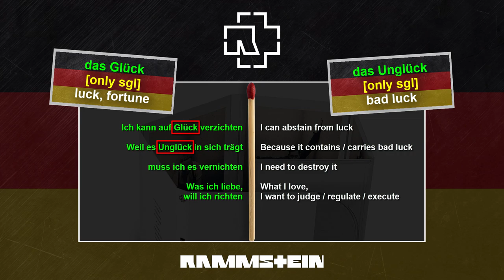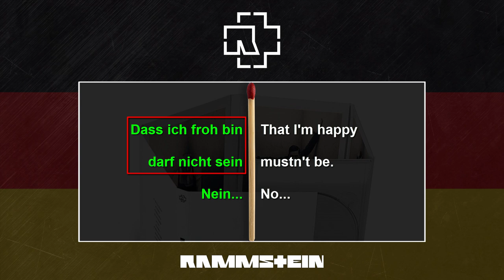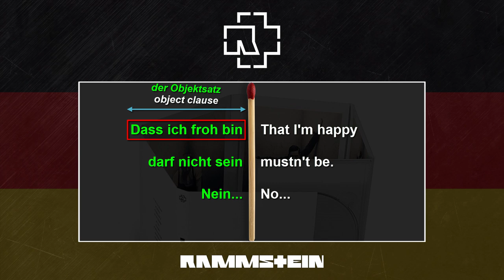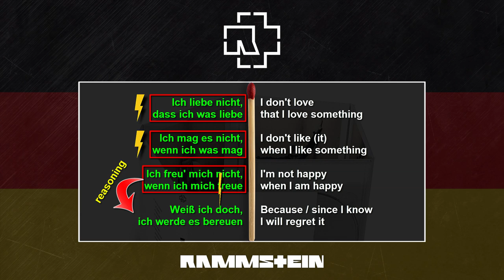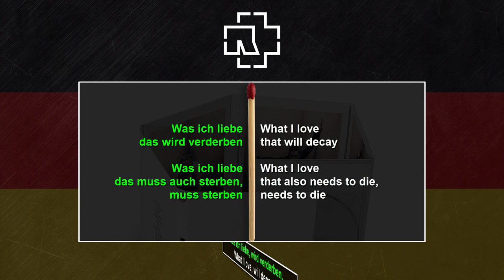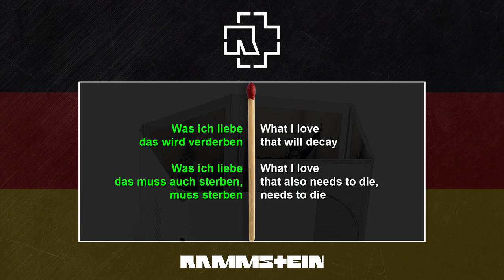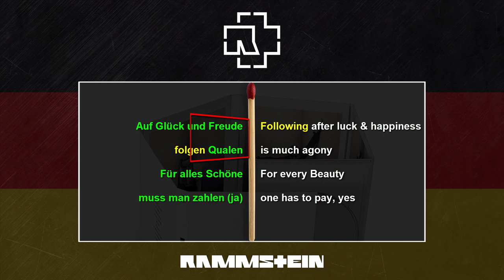Rammstein Was ich liebe Lyrics & Meaning Explained | Daveinitely German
Rammstein Was ich liebe Lyrics & Meaning Explained | Daveinitely German - Welcome back, fellow Rammstein fans and German language learners! In this video, we'll dive deep into Rammstein's haunting song "Was ich liebe," providing a detailed English translation and exploring the profound meanings behind the lyrics.

🎶 What You'll Learn:

Lyrics Breakdown: Understand the complex emotions and themes conveyed in "Was ich liebe."
Cultural Insight: Explore how the song reflects aspects of German culture and language.
Language Learning: Enhance your German skills by analyzing Rammstein's poetic and powerful lyrics.
Whether you're a long-time Rammstein fan or a German language enthusiast, this video offers a unique way to connect with both the music and the language.

Rammstein font, logo, lyrics and packaging © Rammstein / Till Lindemann; English translation solely for language learning purposes.

0:00 First Verse Translation & Explanation - Unveiling the Meaning
4:54 Second Verse Translation & Explanation - Dive Deeper
8:32 Chorus Translation & Explanation - Discover the Heart of the Song
10:04 Third Verse Translation & Explanation - Unraveling More Layers
11:02 Post-Chorus Translation & Explanation - The Final Piece

Jan Müller
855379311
Packstation 118
59755 Arnsberg
Germany